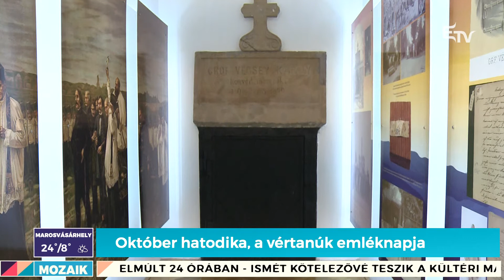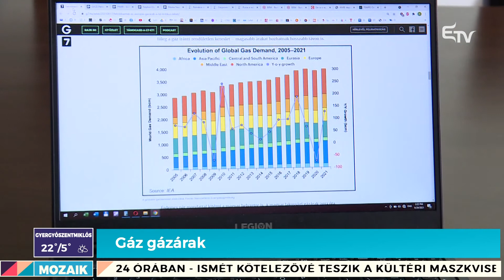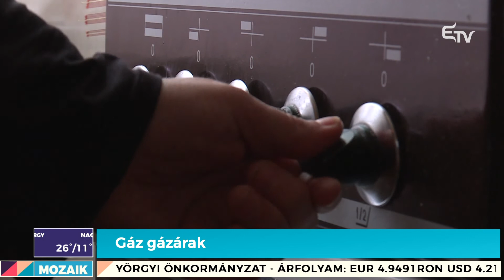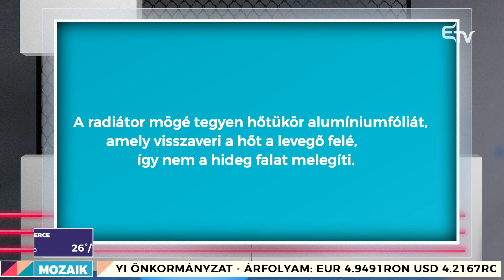Mozaik: Kolozsvári Magyar Opera - Don Pasquale – 2021. október 6.